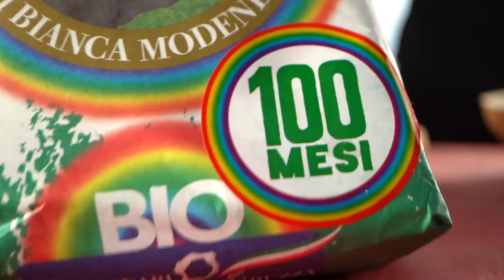Video Produzione Passatempo BBQ - Loffredo Studios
Realizzazione di Video Teaser a scopo Pubblicitario per la Vendita diretta di Prodotti.